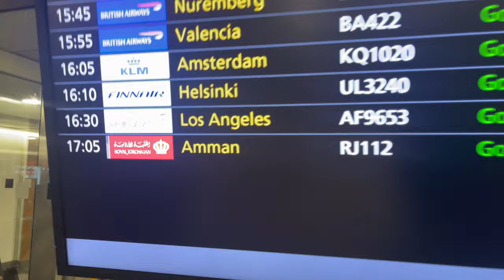First Time in LA | A Mini Travel VLOG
a short vlog of my first trip to la!

be back sooner than you think

never if, only when.